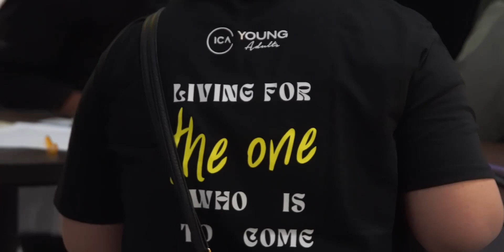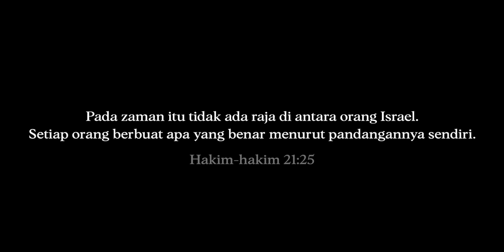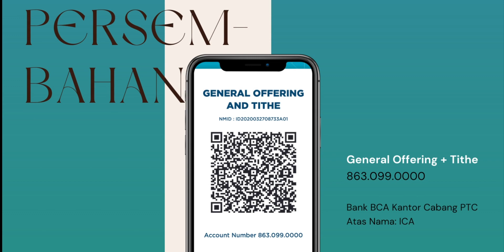Tak Berhokum : Zaman Hakim Hakim | ICA Online Service - 3 September 2023